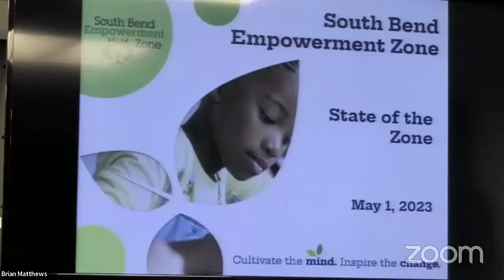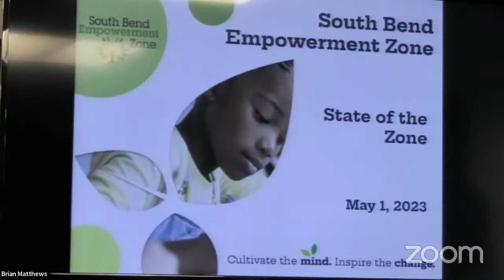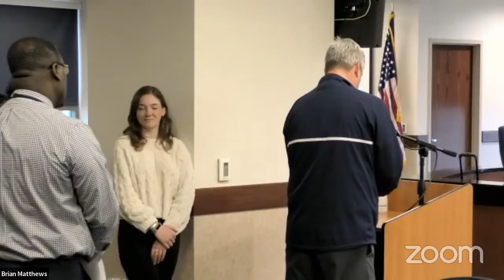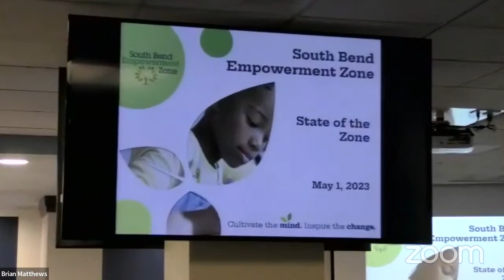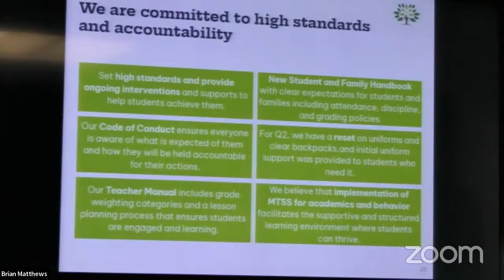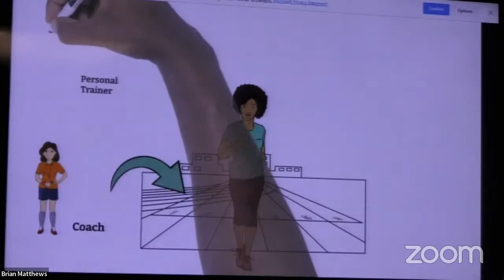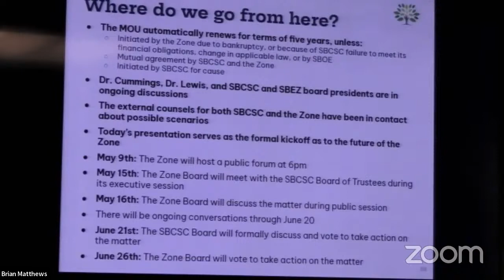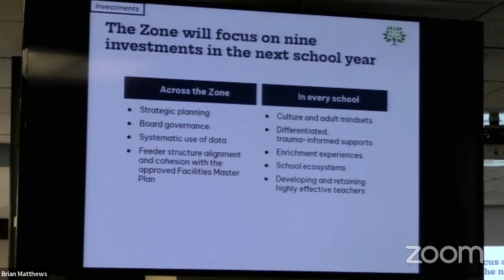Regular Board Meeting 05-01-23